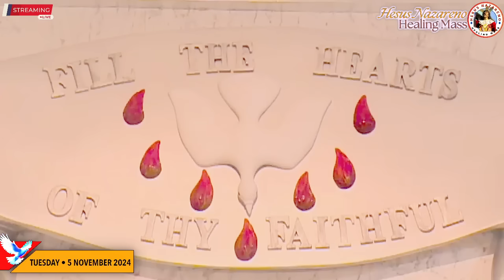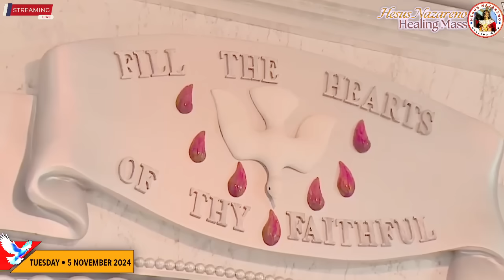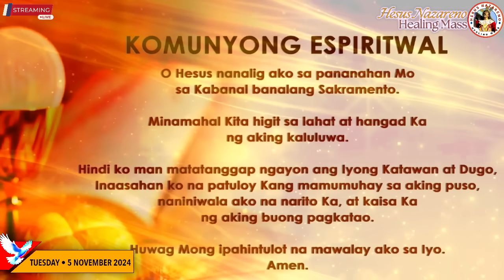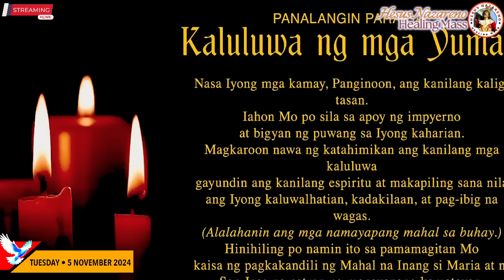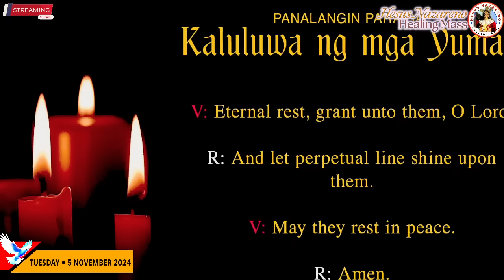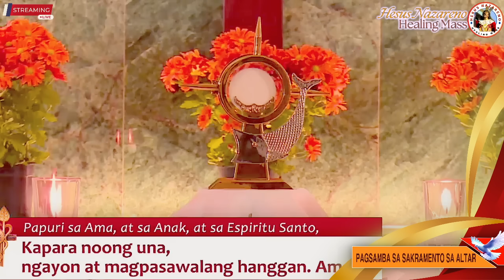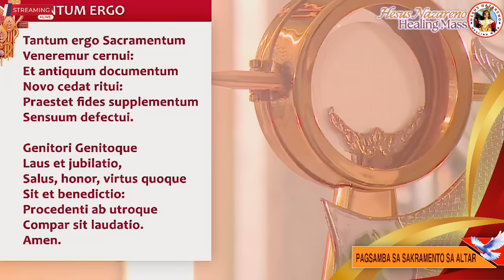Quiapo Church Live Mass Today - 5 November 2024 (Tuesday) HEALING MASS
Poong Hesus Nazareno Healing Mass

Martes, Ika-31 Linggo sa Karaniwang Panahon

MGA PAGBASA NGAYONG ARAW
Unang Pagbasa:
Filipos 2, 5-11

Salmo
Pupurihin kita, Poon,
ngayong kami’y natitipon

Filipino Live Online Mass Today
Catholic Filipino Mass
Misa Nazareno